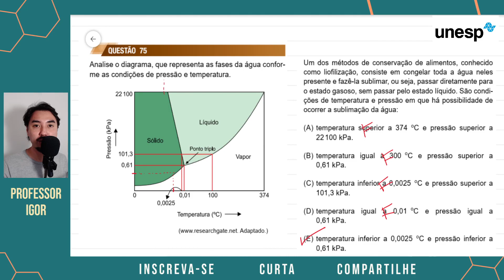Unesp 2021 | Segundo Dia | Questão 75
(Unesp 2021) Analise o diagrama, que representa as fases da água conforme as condições de pressão e temperatura. Um dos métodos de conservação de alimentos, conhecido
como liofilização, consiste em congelar toda a água neles presente e fazê-la sublimar, ou seja, passar diretamente para o estado gasoso, sem passar pelo estado líquido. São condições de temperatura e pressão em que há possibilidade de ocorrer a sublimação da água:
(A) temperatura superior a 374 oC e pressão superior a 22 100 kPa.
(B) temperatura igual a 300 oC e pressão superior a 0,61 kPa.
(C) temperatura inferior a 0,0025 oC e pressão superior a 101,3 kPa.
(D) temperatura igual a 0,01 oC e pressão igual a 0,61 kPa.
(E) temperatura inferior a 0,0025 oC e pressão inferior a 0,61 kPa.